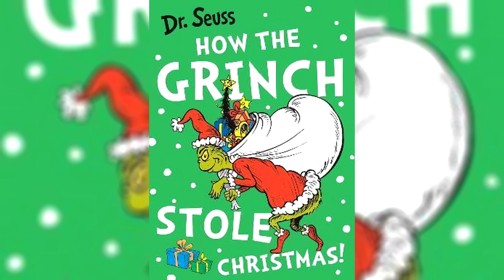10 Coisas Estranhas Capturadas pela Câmera Durante o Natal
O Natal é a época mais maravilhosa do ano. Ou é? A maioria das pessoas não pode esperar até que seja Natal novamente. Mas mesmo no Natal, coisas estranhas aconteceram. Hoje vou mostrar 10 deles. Então pegue um pouco de comida e bebida e divirta-se assistindo este vídeo.